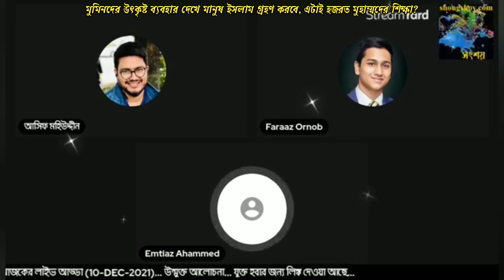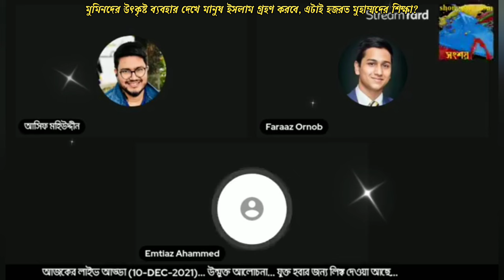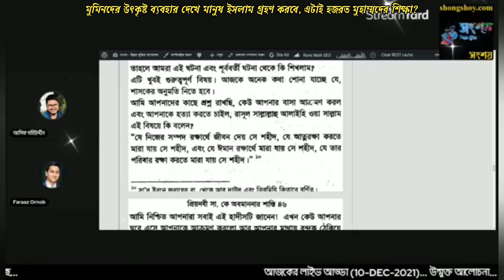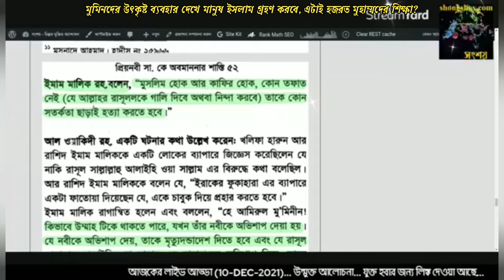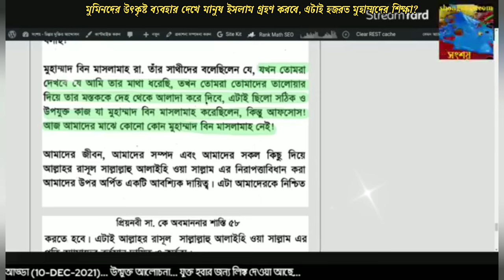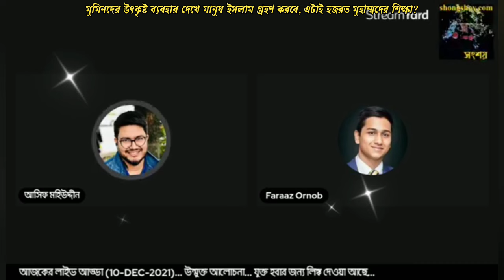মুমিনদের উৎকৃষ্ট ব্যবহার দেখে মানুষ ইসলাম গ্রহণ করবে, এটাই হজরত মুহাম্মদের শিক্ষা?